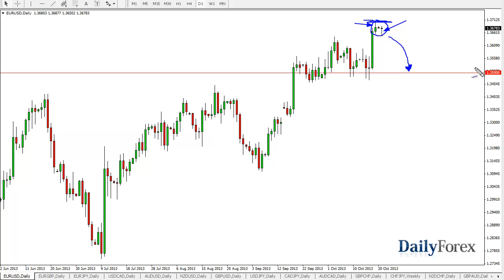EUR/USD Technical Analysis by DailyForex.com- Oct. 22, 2013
The EUR/USD pair did very little during the session on Monday, but this makes sense of course considering that the nonfarm payroll numbers are coming out today. The markets have been concerned as to whether or not the Federal Reserve can taper off of quantitative easing, which should dictate the value the US dollar in general. FMOC member Evans has already suggested that the Federal Reserve is going to have to look for data over the next couple of months and make a decision. Because of this, I believe that the US dollar will continue to be beat up, and as a result this pair will more than likely go higher.